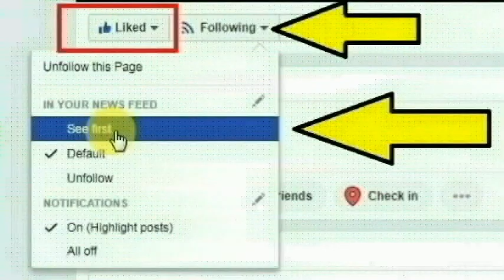தெலங்கானா,பத்ராத்திரி கொத்தகூடம் 6வது பட்டாலியனில் தலைமை காவலராக ராஜேஷ் செய்ததை பாருங்க| Thoothupura